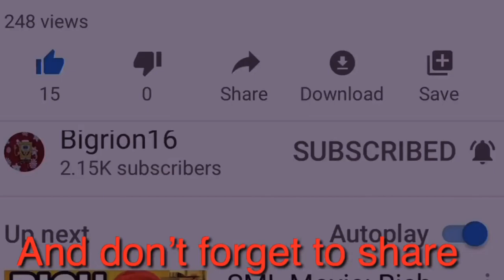Daffy Duck Going Through Thumbnails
my linke to the razer website. anyway purchases made through here, i will get a cut of it.